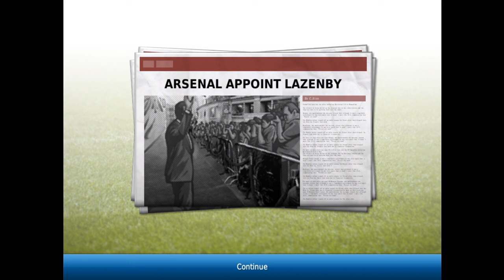AJLxGaming - Title Domination #1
My mission to win every big trophy from England (Premier Division, FA Cup, League Cup), Scotland (SPL, Scottish Cup, Scottish League Cup), Spain (Liga BBVA, Spanish Cup, Spanish Super Cup) and Germany (German First Division, German Cup) as well as the Champions League and Euro Cup.